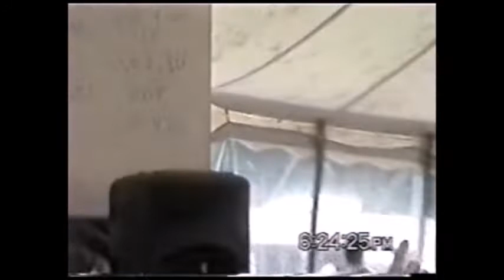Psychopathic Rydas Gathering of the Juggalos 2004 ICP insane clown posse Twiztid Blaze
Psychopathic Rydas Live at the Gathering of the Juggalos "2004" in Garrettsville, Ohio at Crystal Forest aka Nelson Ledges. This was the Mystery Seminar a surprise show from the Rydas.